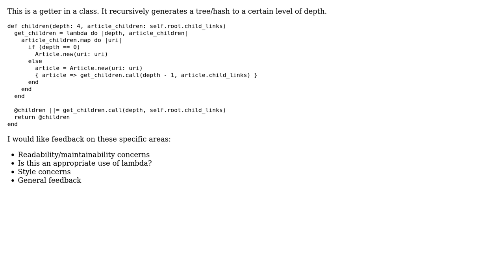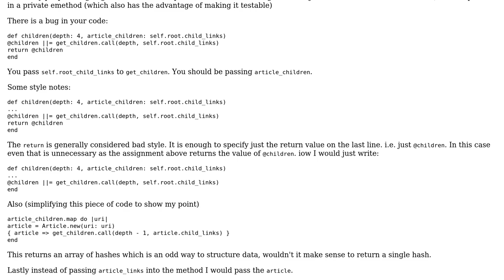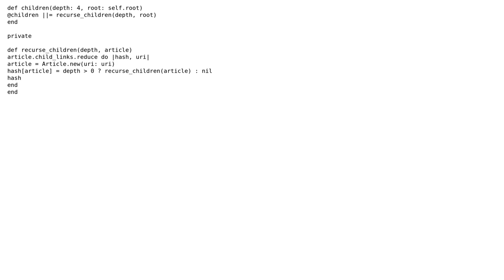Code Review: Ruby getter recursively builds tree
With thanks & praise to God, and with thanks to the many people who have made this project possible! | Content (except music & images) licensed under CC BY-SA | Music | Images & others | With thanks to user Marc Rohloff user 0112 and the Stack Exchange Network Trademarks are property of their respective owners. You are responsible for your own actions.